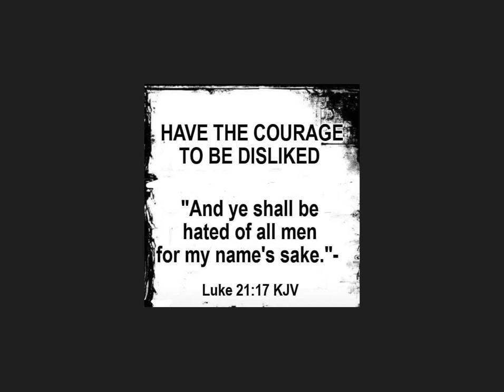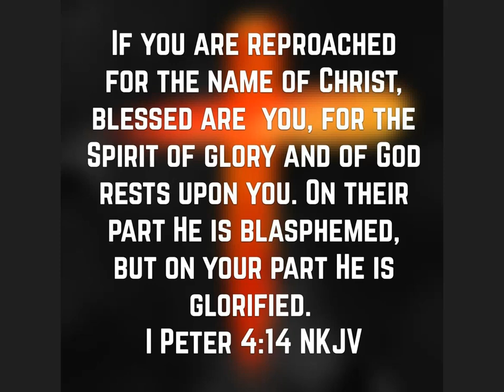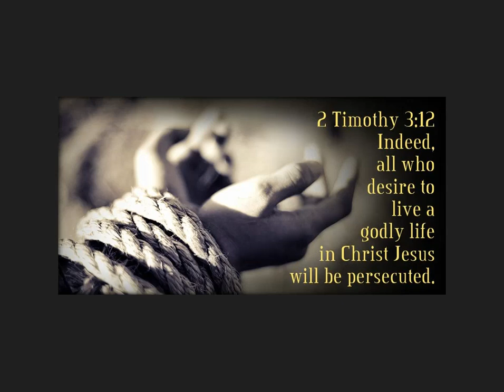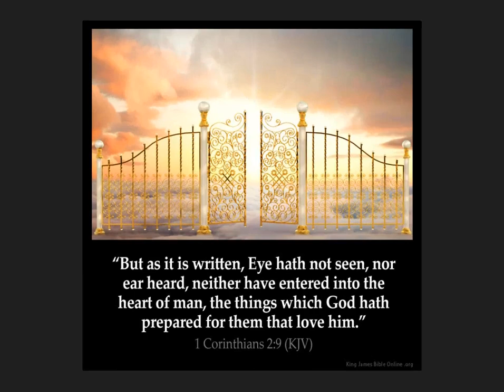Shame for His Name (persecution)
Hebrews 11:25-26
Choosing to be mistreated along with the people of God rather than to enjoy the fleeting pleasures of sin, he regarded disgrace for the sake of Christ as of greater value than the treasures of Egypt, because he was looking ahead to his reward.
Acts 5:40-42
They called the apostles in and had them flogged. Then they ordered them not to speak in the name of Jesus, and let them go.
The apostles left the Sanhedrin, rejoicing because they had been counted worthy of suffering disgrace for the Name. Day after day, in the temple courts and from house to house, they never stopped teaching and proclaiming the good news that Jesus is the Messiah.
2 Corinthians 12:10
That is why, for Christ’s sake, I delight in weaknesses, in insults, in hardships, in persecutions, in difficulties. For when I am weak, then I am strong.
Acts 26:22-25
But God has helped me to this very day; so I stand here and testify to small and great alike. I am saying nothing beyond what the prophets and Moses said would happen— that the Messiah would suffer and, as the first to rise from the dead, would bring the message of light to his own people and to the Gentiles.”
At this point Festus interrupted Paul’s defense. “You are out of your mind, Paul!” he shouted. “Your great learning is driving you insane.”
“I am not insane, most excellent Festus,” Paul replied. “What I am saying is true and reasonable."
Have the courage to be disliked
And ye shall be hated of all me for my name's sake" - Luke 21:17
If you are reproached for the name of Christ, blessed are you, for the Spirit of glory and of God rests upon you. On their part he is blasphemed, but on your part he is glorified. 1 Peter 4:14
Blessed are you, when me shall revile you, and shall say all manner of evil against you falsely, for my sake. - Matthew 5:11
Indeed, all who desire to live a godly life in Christ Jesus will be persecuted. - 2 Timothy 3:12
Following Jesus is not easy
But as it is written, eye hath not seen, nor ear heard, neither have entered into the heart of man, the things which God hath prepared for them that love him. - 1 Corinthians 2:9
PSNI = Paedophile Service of Northern Ireland
NHS = National Harold Shipman / National Homicide Service